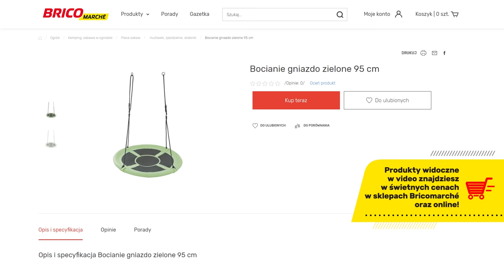Jak zaprojektować ogród w kilku krokach?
💕🌿 Jak zaprojektować ogród marzeń? Zgodnie z sercem, ale i rozsądkiem! Joanna Wróblewska w nowym filmie opowie o tym, jak można wprowadzić w życie swoje pomysły na ogród z efektem wow.

Z materiału dowiesz się, jakimi zasadami warto się kierować przy tworzeniu przydomowych aranżacji zieleni. Poniżej znajdziesz krótkie podsumowanie rad Joanny:

🌱 Ogród francuski, ogród angielski, a może ogród minimalistyczny? Wybór stylu aranżacji jest niezwykle ważny, Dzięki znajomości różnych rozwiązań możemy określić, w jakiej przestrzeni będziemy czuć się wręcz rajsko.

🌱 Piękne ogrody potrafią zachwycać o każdej porze roku. Dobrze jest przemyśleć projekt ogrodu pod kątem tego, jakie kolory będzie miał nie tylko wiosną czy latem, ale i nawet zimą.

🌱 Nasz przydomowy raj powinien być odpowiednio rozplanowany, żeby spełniał swoje zadanie. Meble do ogrodu są niezbędne przy wydzielaniu strefy relaksu. Możliwości jest wiele: od nowoczesnych, wiszących krzeseł po tradycyjne ławeczki do ogrodu.

🌱 Plany, warstwy i kompozycje, czyli myślmy trójwymiarowo. Projektowanie ogrodu powinno uwzględnić zarówno pionowy układ roślin, jak i głębię aranżacji. Warto zacząć od najniższych warstw i dopiero później przechodzić do wyższych roślin. Drzewa w ogrodzie powinno się sadzić na końcu, zamykając tym samym plan.

🌱 Pomaluj swój świat na żółto i na niebiesko! Kontrast kolorów to gwarancja upragnionego efektu wow. Kwiaty w ogrodzie to najprostszy sposób na zagranie barwami, jednak dobrze wygląda również łączenie np. chłodnych zieleni z tymi, które wpadają w żółć.

🌱 Aranżacja ogrodu może być wieloetapowa i rozłożona w czasie. Gdy wybieramy fragment, na którym chcemy się skupić, dobrze jest wykonać tę część projektu w stu procentach. Warto też mieć na uwadzę zasadę powielania, czyli sadzenia kilku okazów danego gatunku obok siebie zamiast pojedynczych roślin. Dzięki temu uzyskamy harmonijną kompozycję, a nie chaos.

Zainspirowany? 🌷 Jeśli czujesz, że to czas na działanie i chcesz, by Twój ogród prawdziwie zaskakiwał – wszystko, czego potrzebujesz, znajdziesz w Bricomarché!

LINKI

Więcej porad znajdziesz na naszym blogu i w mediach społecznościowych.